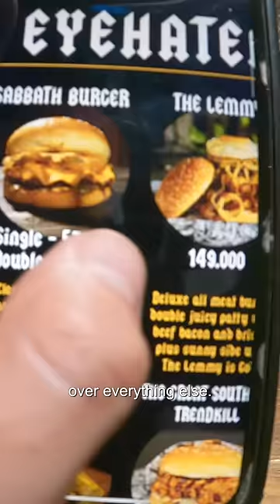Luke Damant tries $10 most famous burger in Indonesia 🇮🇩